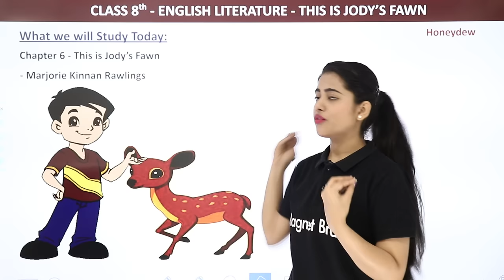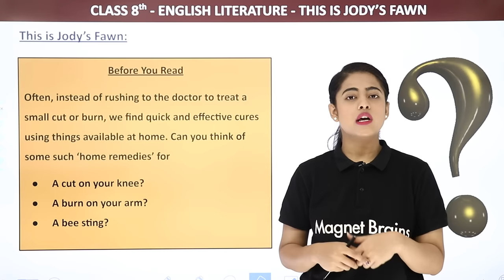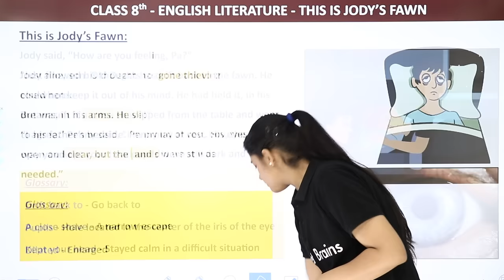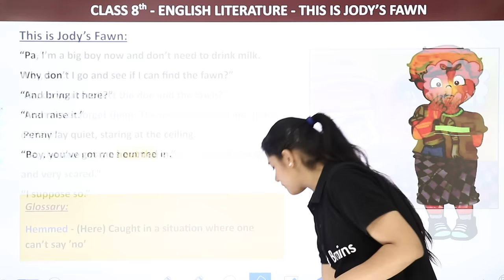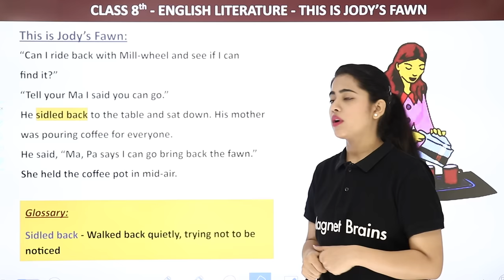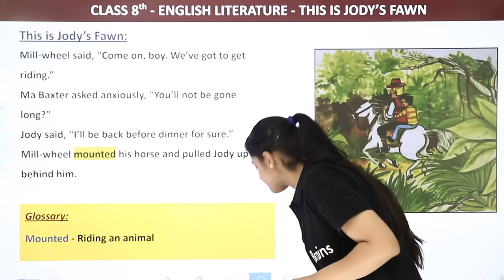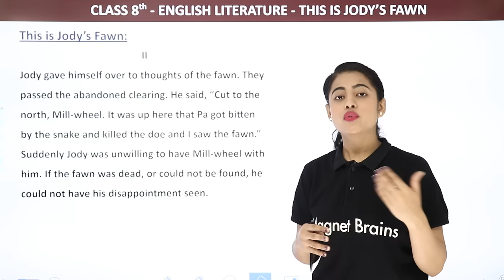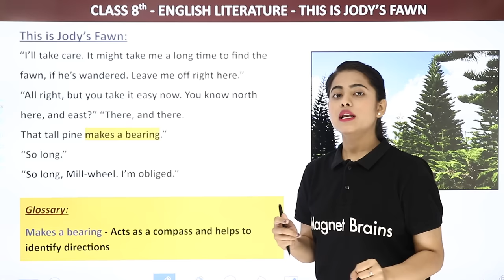Class 8 English Chapter 6 | This is Jody’s Fawn Explanation (Part 1) | Class 8 English Literature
✔️ Class: 8th
✔️ Subject: English
✔️ Chapter: This Is Jody's Fawn
✔️ Topic Name: Explanation (Part 1)